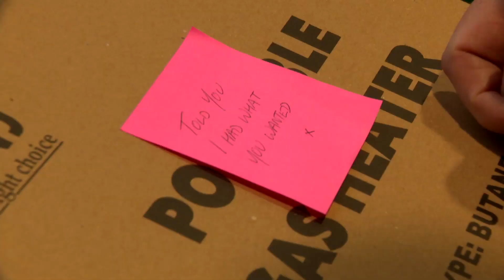FAIR CITY SNEAK PEEK |Tuesday 7th November | RTÉ